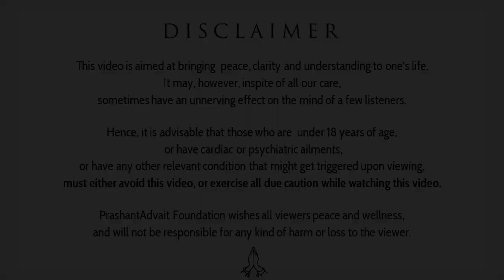Willing to pay up? || Acharya Prashant (2020)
Context:
~ How to live the life by heart?
~ What is sacrifice in classical sense?
~ How to get instant liberation?